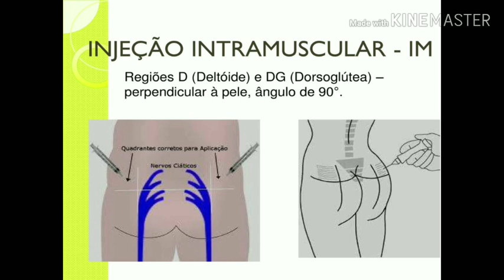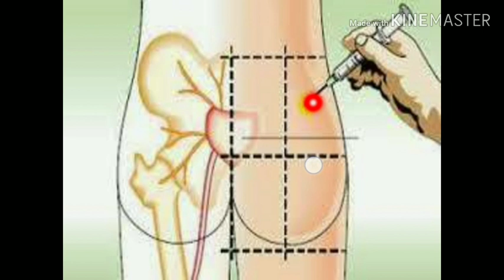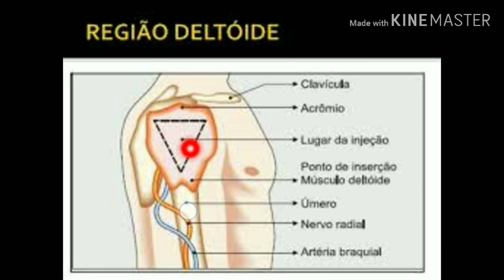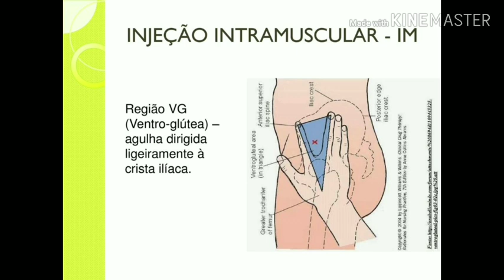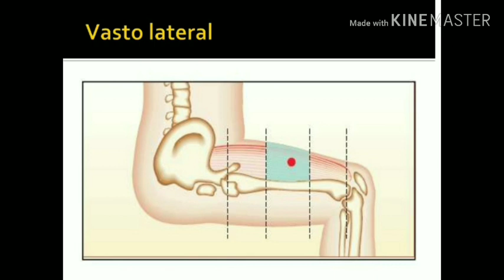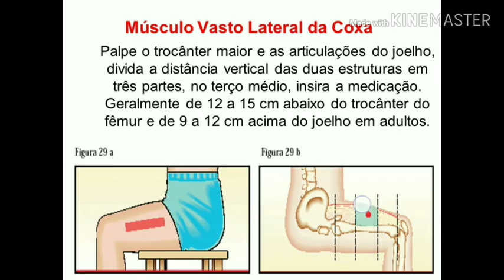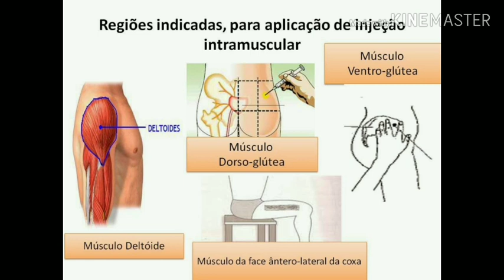Técnica de Aplicação de Injeção Intramuscular - IM deltóide glúteo vasto lateral da coxa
Cursos e acessórios para o Estágio e Trabalho